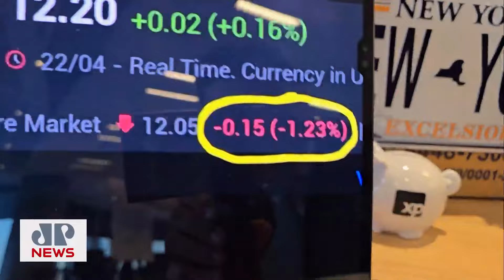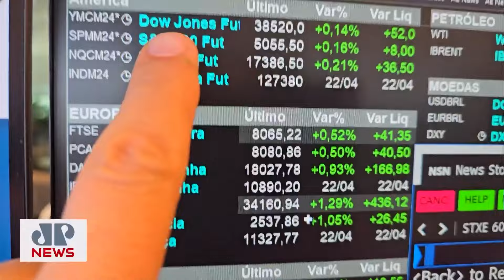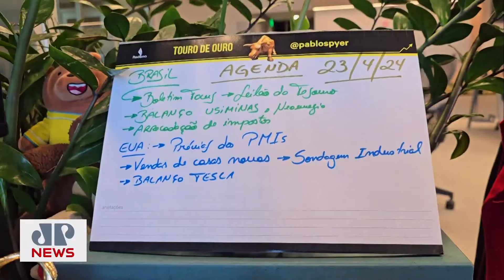Balanços animam bolsas antes de prévias de PMIs e Tesla | MINUTO TOURO DE OURO - 23/04/2024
Confira a edição desta terça-feira (23) do Minuto Touro de Ouro com Pablo Spyer, o Tourinho. Boletim Focus, arrecadação de impostos e balanço da Tesla estão em destaque.